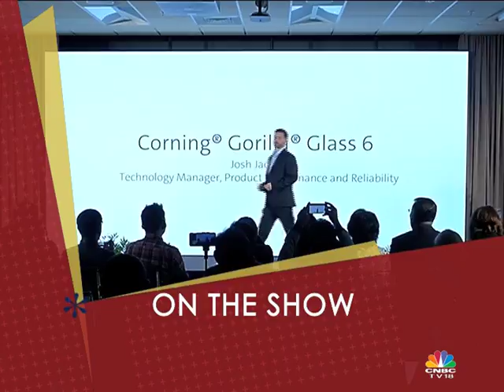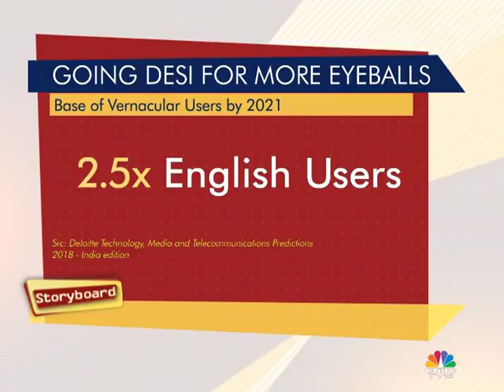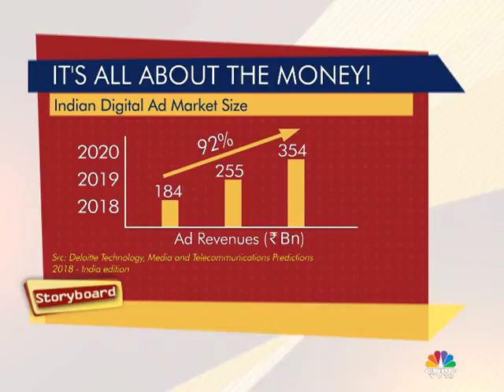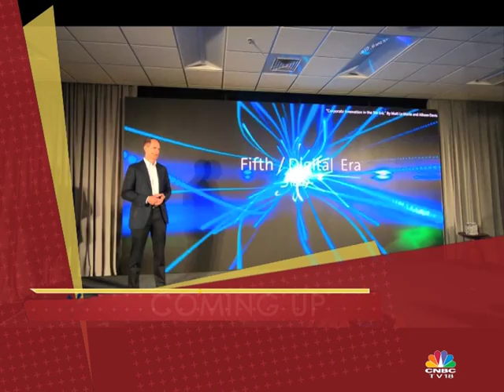STORYBOARD- How Are OTT Platforms Giving Traditional Television A Tough Fight?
On the heels of the success of the first season of Netflix’s Sacred Games, we find out what will it take for OTT platforms such as Netflix, Amazon Prime and Hotstar to truly give traditional television a tough fight.